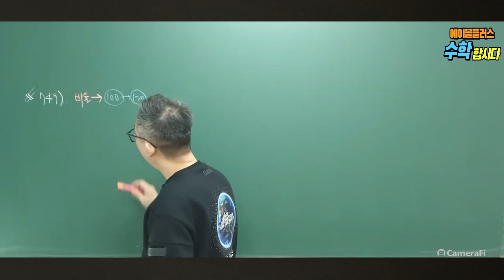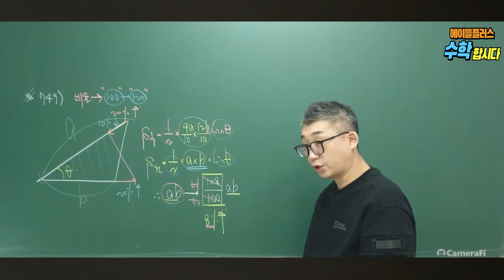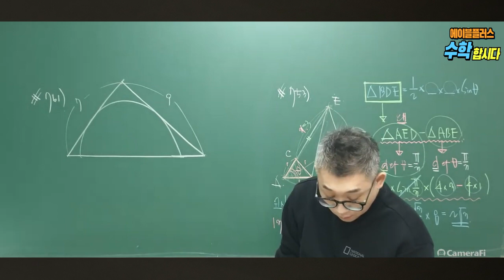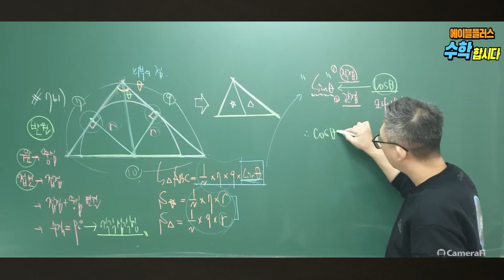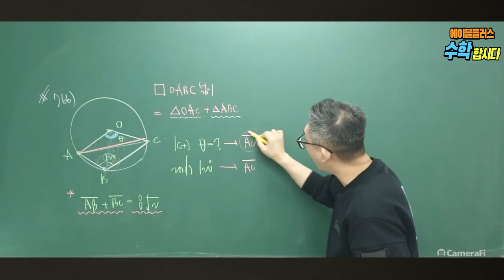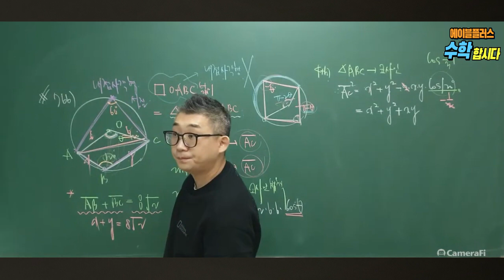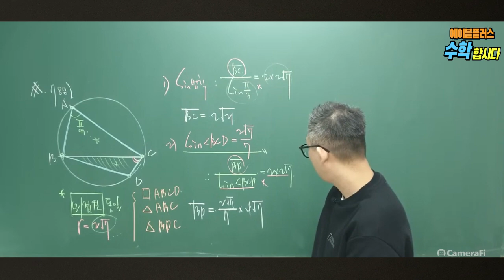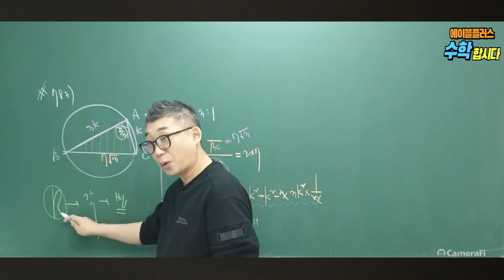[수학1] 사인,코사인법칙과 삼각형의 넓이의 혼합유형